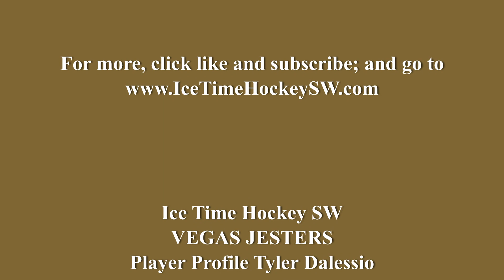Vegas Jesters Player Profile: TYLER DALESSIO Nov 6, 2018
Vegas Jesters Player Profile with Tyler Dalessio, we talk with Tyler on the MWHL, and the newly named team.